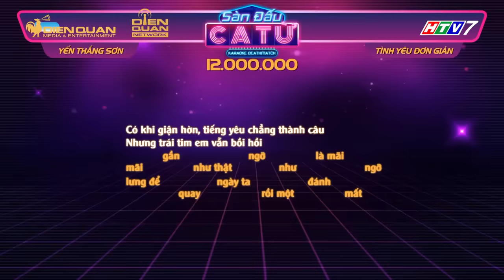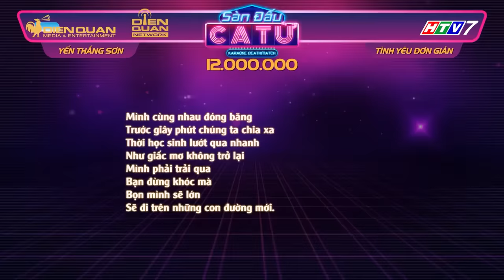Sàn đấu ca từ 4 | Tập 10 FULL: Hoàng Yến Chibi, Osad ôm mộng thắng lớn khiến Huy,Sam một phen hú vía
"Sàn đấu ca từ" mùa 4 tập 10 vô cùng gay cấn, hài hước và lầy lội với 2 đội chơi Hoàng Yến Chibi và Osad

"Sàn đấu ca từ" mùa 4 đã chính thức quay trở lại, hứa hẹn sẽ bùng nổ hơn, hấp dẫn hơn và "lợi hại" hơn.
"Sàn đấu ca từ" là một Gameshow mang tính giải trí cao và khác biệt trên nền tảng karaoke, ứng dụng phương pháp kinh điển “Bấm chuông giành quyền trả lời”.

Với dàn khách mời "bá đạo" cùng giọng ca cực đỉnh, chắc chắn sẽ mang đến cho khán giả những giây phút thư giãn vô cùng thoải mái, vui tươi.
Đón xem tập 11 của "Sàn đấu ca từ" mùa 4 sẽ được phát sóng vào lúc 19:00 Chủ nhật ngày 15/12/2019 trên kênh HTV7.